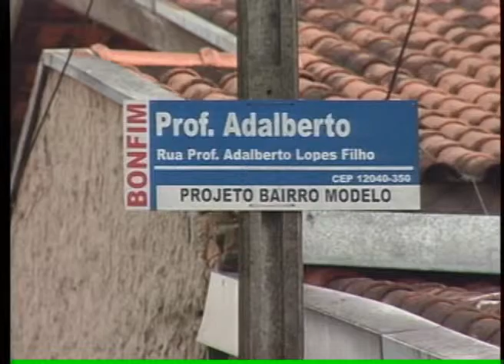BAND CIDADE 1ª EDIÇÃO 26 06 2013 PARTE 2